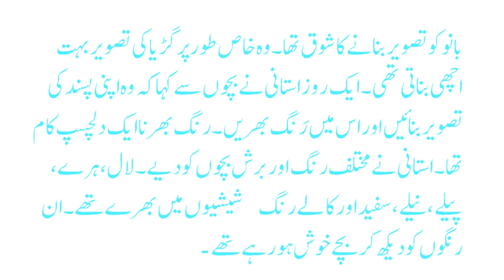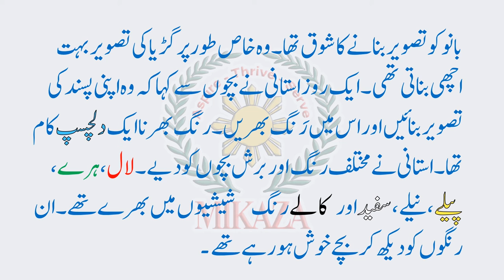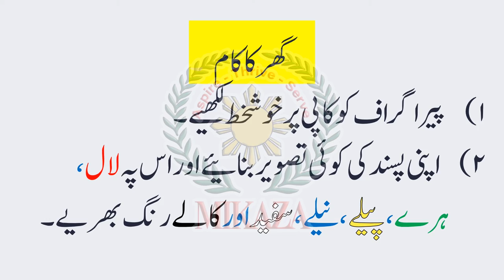Rang | Kehkashan Book 3 | Urdu | MIKAZA Phil Pak School Khairpur Mir's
In this video, we will learn about different colours.